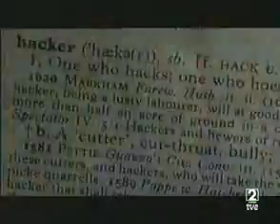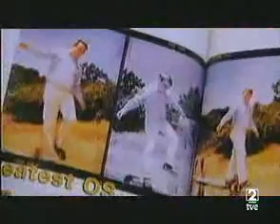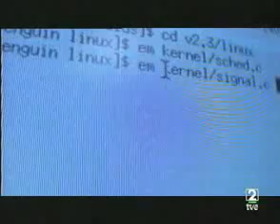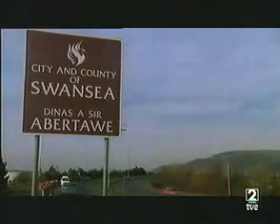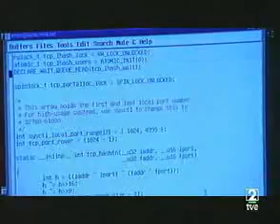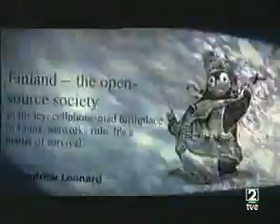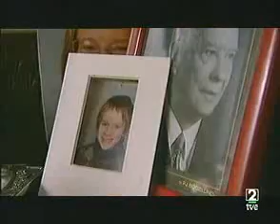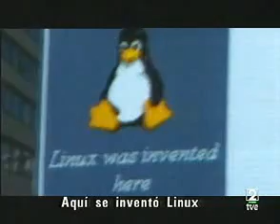Codigo Linux Parte 1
Primera Parte

Este es un documental acerca de la historia de Linux, ciertamente el documental es antiguo pero sirve para entender la cultura y el como Linux esta formado, el para y porque es un sistema libre.